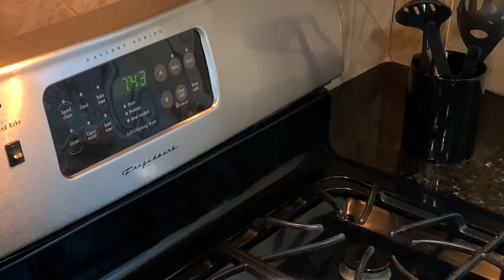Za'atar Baked Salmon with Greek Salad -Healthy Dinner With Dr. Meseret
Do you know that Salmon is packed with nutrients like Omega 3 fatty acids, protein, many forms of Vitamin B, potassium , trace minerals like selenium and antioxidant called Astaxanthin?
 All these goodies in Salmon makes it healthy food for your brain, heart, immune system and gut.
Remember , NOT all salmon is created equal! Now a days more than 1/2 of the salmon sold worldwide comes from fish farms. Farmed Salmon tends to be high in saturated fat, contains high amount of contaminants and antibiotics .
The Bottom line is if you can afford it, buy wild salmon. It is generally better for your health.

Welcome to Healthy Dinner With Dr. Meseret ! Meseret here , and I'm all about helping you and your family enjoy healthy food without compromising taste.
I know how hard it is to prepare healthy meals daily specially for someone like me who has other life responsibilities.
I get it ! You do not want to spend more than 30 minutes fixing dinner for single you or your large family. You come home after long hours of work and commute and preparing dinner is the last thing you want to think about . Or simply , you don't want to spend all of your Saturday cooking and prepping food for the week ahead!
That is why I created this YouTube channel.
Here you find easy recipes for healthy meals you can prepare in less than 30 minutes.
Whether you are single and want to cook for one or you have picky kids who wouldn't eat anything healthy , You won't be disappointed.
All of my recipes keep myplate.gov recommendation in mind.

ABOUT -
I ( Dr. Meseret)  am a medical doctor practicing Pediatrics. As a busy mother with full time job, family responsibility , attending school and juggling other social obligations, I understand first hand how hard it could be to put healthy dinner on table every night! However I see the unfortunate reality of rising childhood obesity in my practice. Preparing healthy food doesn't have to be time consuming . By sharing my personal cooking experience from my home kitchen , I want to encourage you that it is doable!